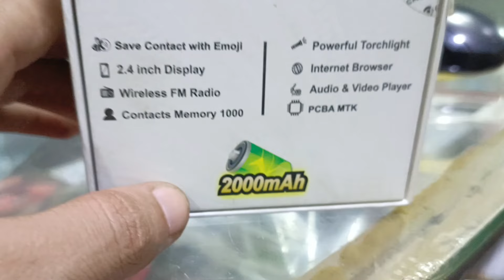Multi Color Keypad Mobile With 3 Camera